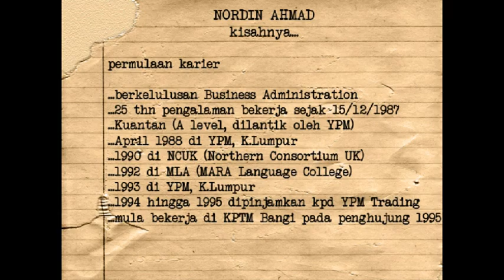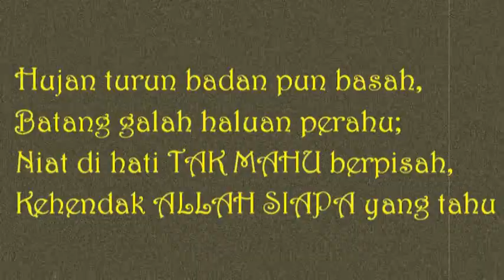Nordin Ahmad - Kisahnya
Video tribute utk En.Nordin Ahmad yg akan ditugaskan di tempat baru..